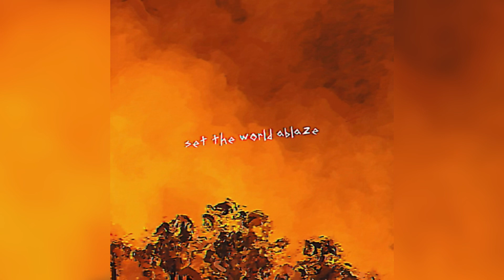YDS - set the world ablaze. (same old) @RafikiMusicc (audio)